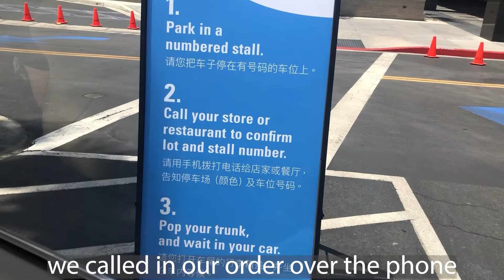🇺🇸 Marugame Udon | 인생우동 마루가메 우동 (Ep. 38)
We had Marugame Udon for the first time when we visited Hawaii a few years ago and fell in love!  The line there is insanely long... I heard BTS couldn't get in because the line was too long.  They opened a branch in So Cal last year but closed due to COVID19.  They recently opened for curb side pickup only!  We ordered over the phone, wait in a stall in the parking lot, and they bring the food out to the car!  The soup wasn't as hot as I like when we came home but it was still so good!  We enjoyed Nikutame Udon, Kake Udon, shrimp tempura, and sweet potato tempura.

몇년전 하와이에서 처음 먹어보고 반한 인생 우동!  하와이에서 BTS 도 먹으려고 줄섰다가 줄이 너무 길어 못 먹고 돌아갔다고 하네요.  코로나로 거의 두달간 문 닫았다가 최근에 curbside 픽업 으로 열어 몇달만에 다시 먹어본 인생우동입니다!  미리 오더하고, 파킹랏에 차 대고 있으면 종업원이 갖고 나와 차에 실어주더라구요!  집에와 먹어 약간 식은듯하지만 맛은 그래도 최강!! 니쿠타메 우동, 가케 우동, 새우튀김, 고구마 튀김 맛있게 먹었어요~